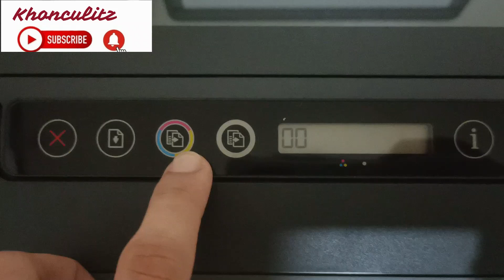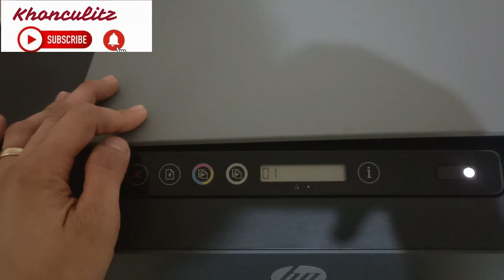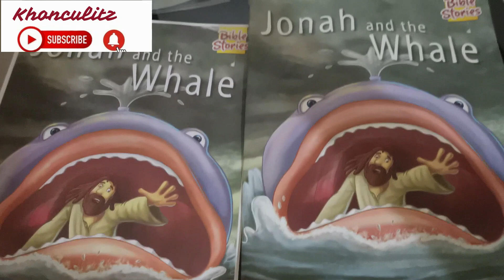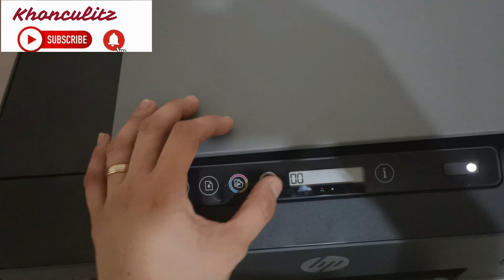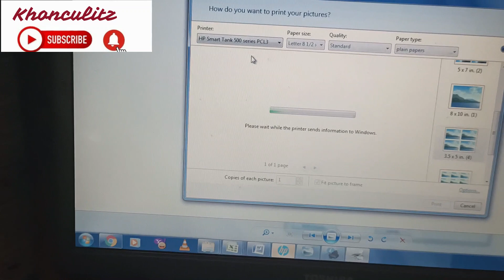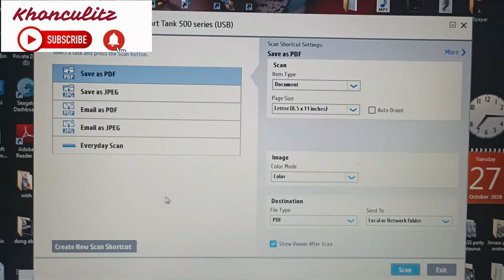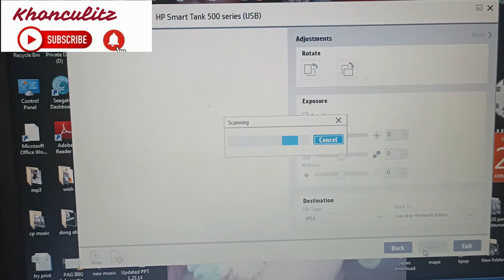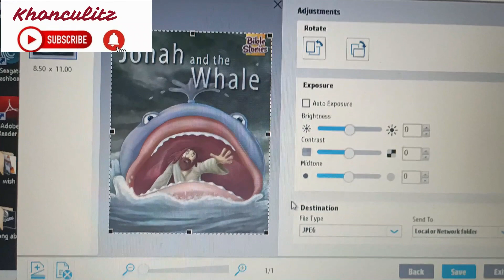HP SMART TANK 500 PRINTER |Easy Tutorial | TAGLISH | Print + Scan + Photocopy | Easy guide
HPSmartTank500 Easy tutorial on how to print scan and photocopy on the spot! TAGALOG ENGLISH tutorial and easy guide